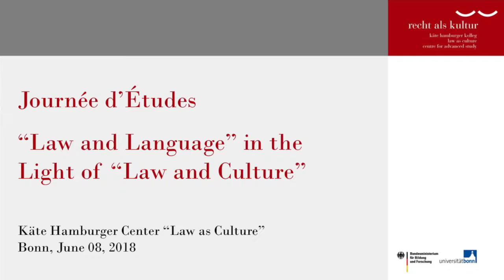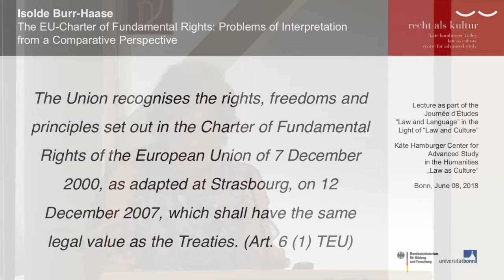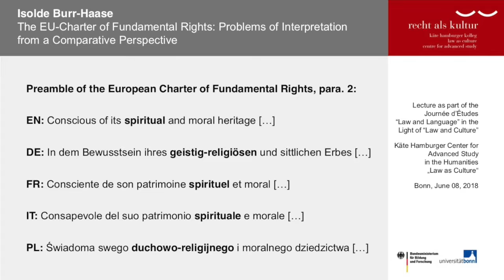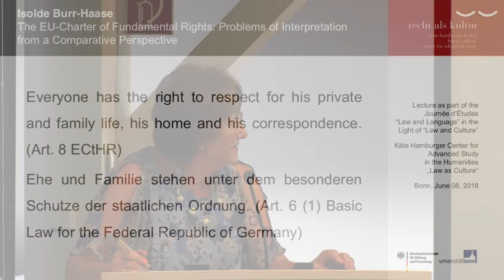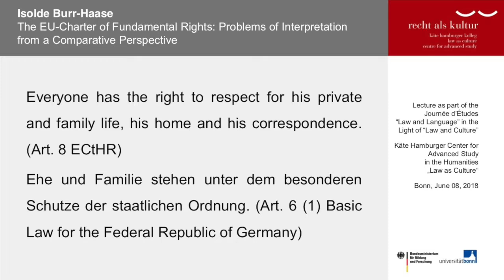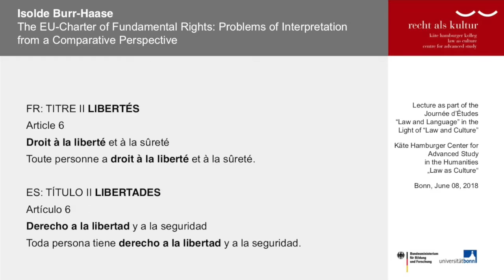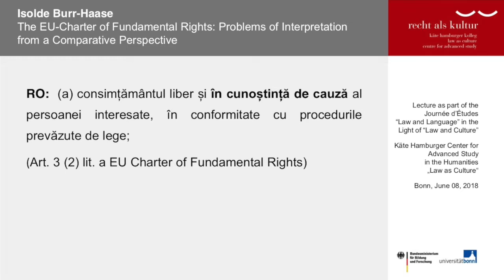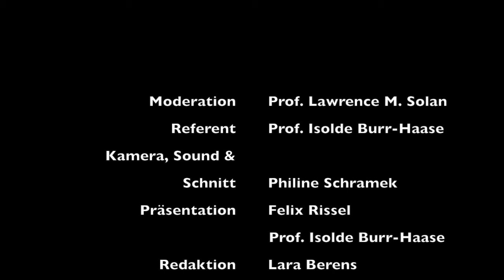Isolde Burr-Haase: The Charter of Fundamental Rights: Problems of Interpretation from a ...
... Comparative Perspective

Journée d'Études: "Law and Language" in the Light of "Law and Culture". 08. Jun. 2018.

Max Weber lecture room of the Käte Hamburger Center for Advanced Study in the Humanities “Law as Culture” | 53227 Bonn

Isolde Burr-Haase (Cologne): The Charter of Fundamental Rights - Problems of Interpretation from a Comparative Perspective